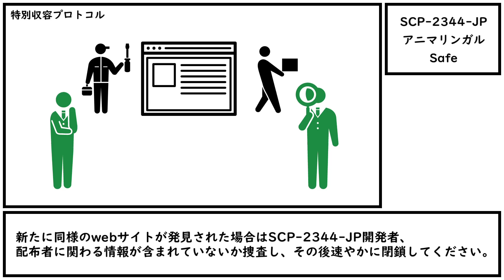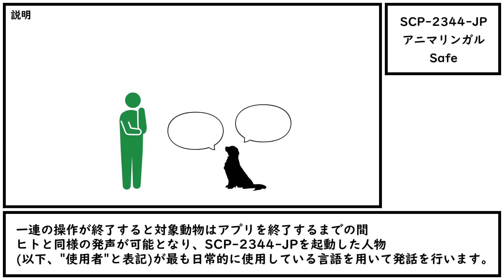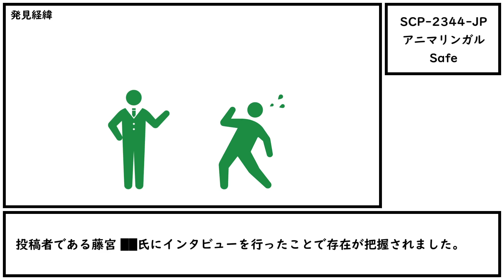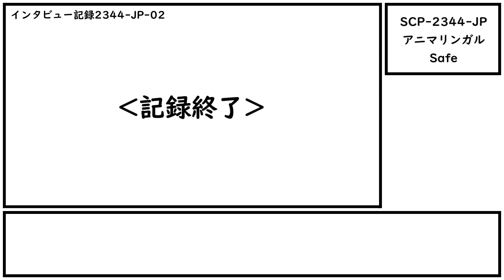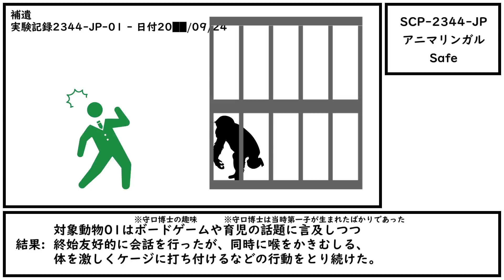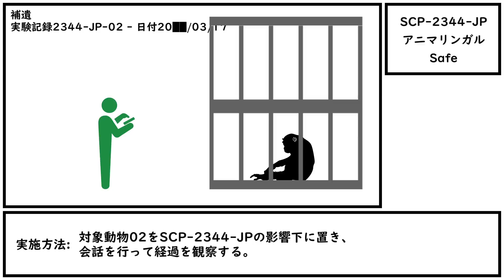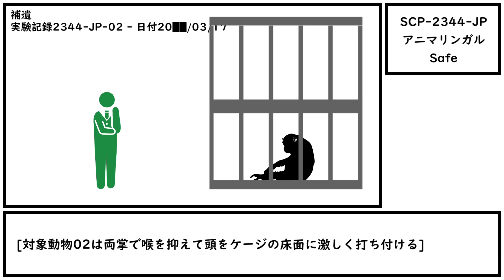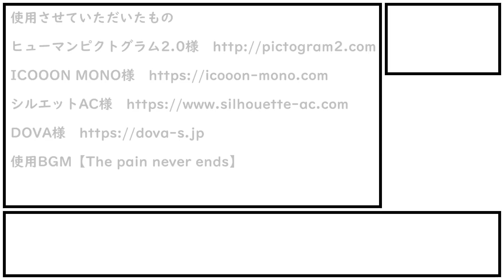【ゆっくり紹介】SCP-2344-JP【アニマリンガル】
辛くて、涙が流れた。

CC-BY-SA 3.0